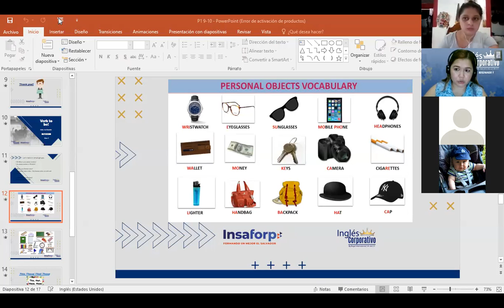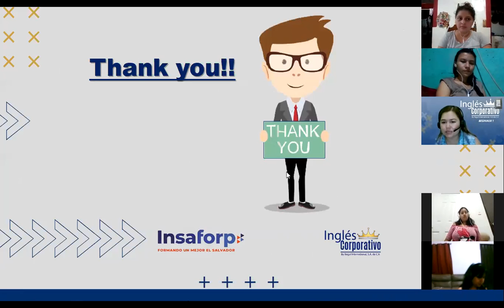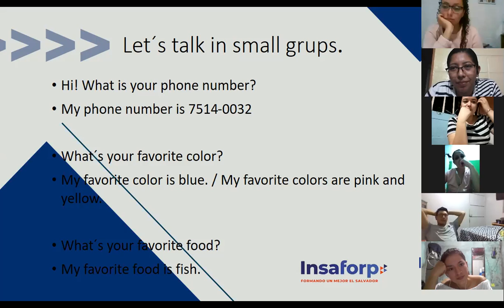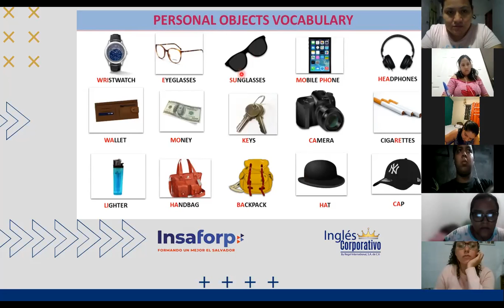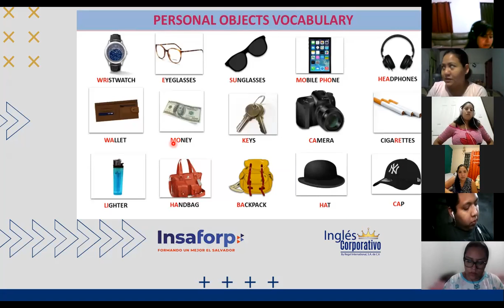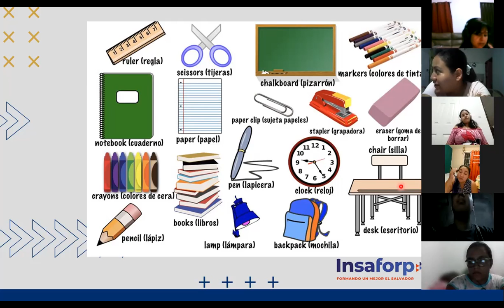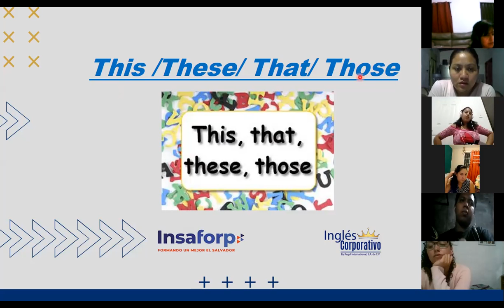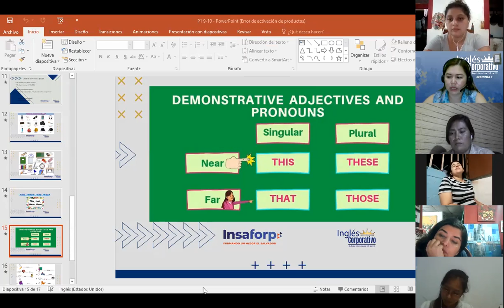Ingles Corporativo-Day 2 Verb Be Part 2 P1 9-10